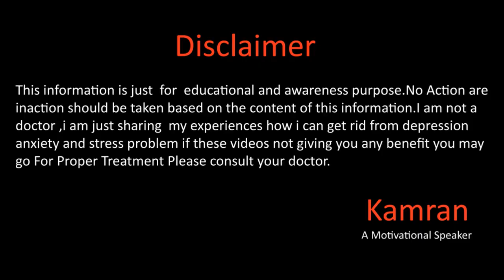Intrusive Thoughts By Kamran Sharif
Hope you all will be doing fine there in this video i will share all the ways that i can used to get rid from the anxiety and depression.
Gmail
You Mar Write us email at

I covered few topics in this video
intrusive thoughts about death
intrusive thoughts about family dying
why do i have intrusive thoughts about my family dying

How I dealed with my  Anxiety and Depression
How I dealed with my  Depression
How I dealed with my  anxiety
How I dealed with my  stress
How I dealed with my  tension
how i overcome depression
how i overcome anxiety
how i deal with anxiety
how i deal with depression